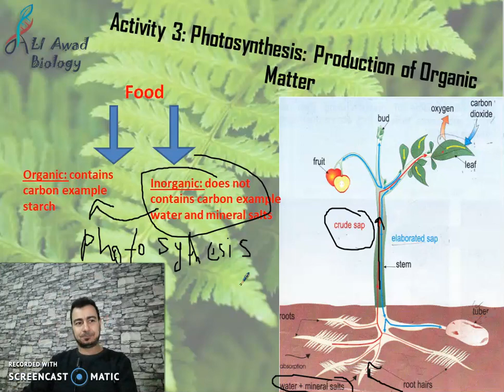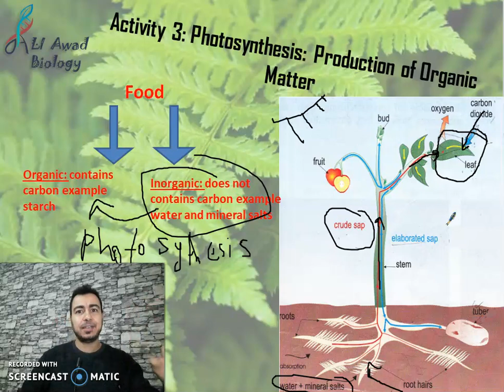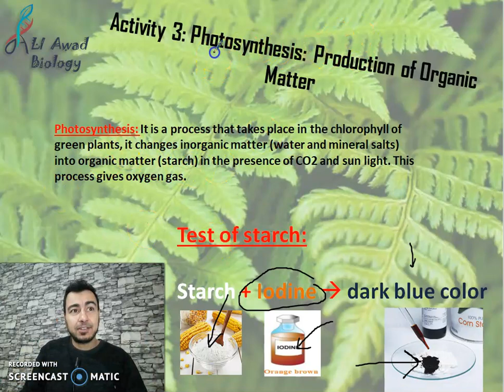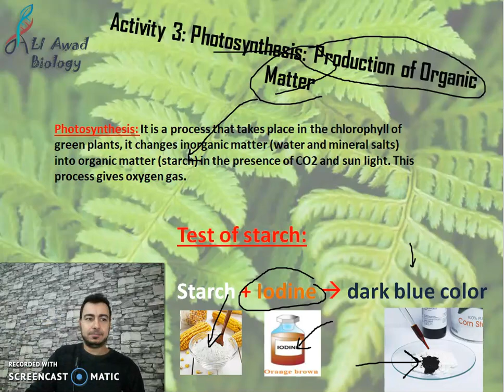chapter 3: Activity 3 photosynthesis: Production of Organic matter part 1 Grade 7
explaining the definition of photosynthesis and the definition of organic and inorganic food